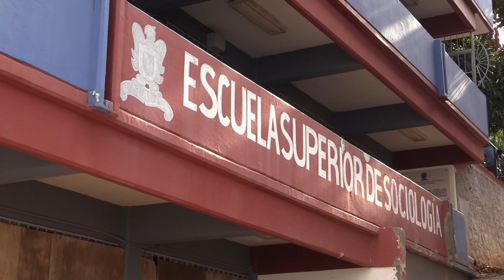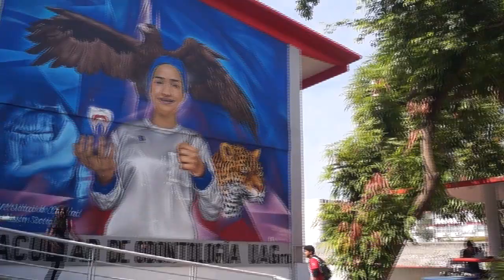RTGnoticias | 90% de escuelas de la UAGro dañadas por Otis se han recuperado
El 90 por ciento de las escuelas y unidades académicas que forman parte de la Zona Sur de la Unidad Autónoma de Guerrero se han logrado recuperar de los daños ocasionados por el huracán Otis, a casi un año de este fenómeno.